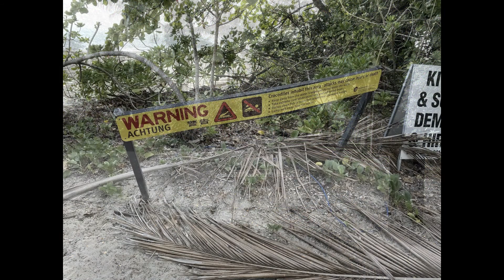Rainforest Experience, Port Douglas, Queensland, Australia, Nov 2020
Rainforest Australia style!